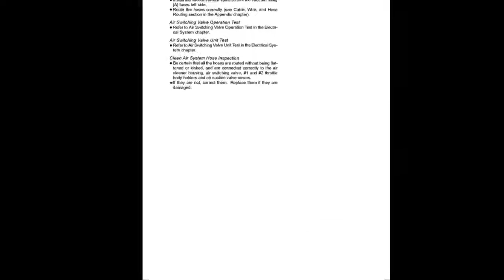Kawasaki ER-6n - Service Manual - Manuale di Officina - Werkstatthandbuch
-English, Italian and German Service Manual / Repair Manual for motorcycles Kawasaki ER-6n.